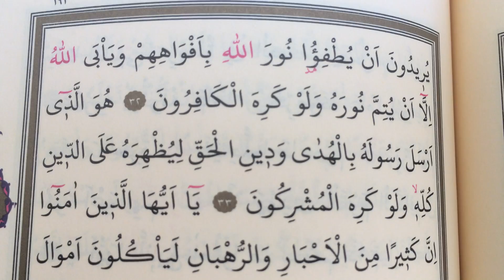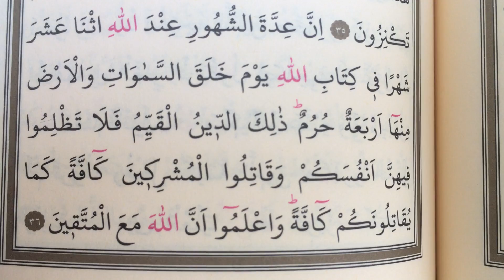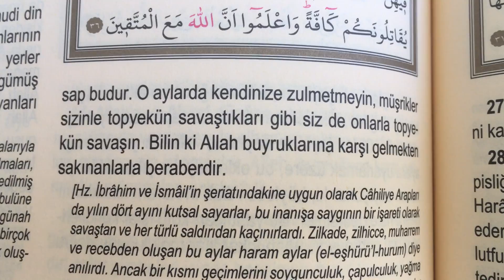Mealli Hatim cüz 10 Sayfa 191 Tevbe Suresi